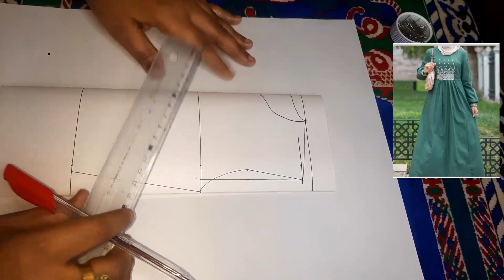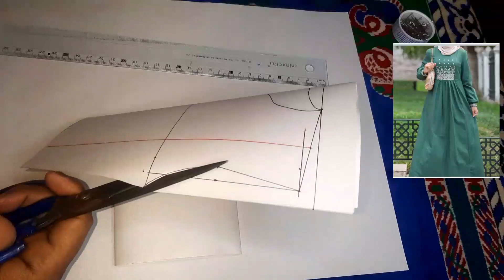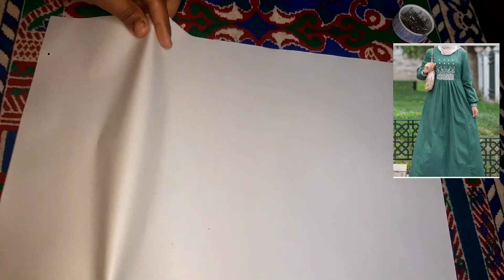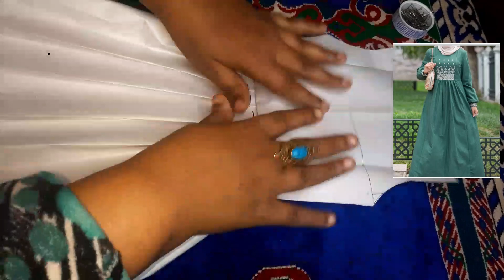خياطة فستان شتوي للمحجبات بشكل جديد وانيق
خياطة فستان شتوي للمحجبات بشكل جديد وانيق خياطة فستان خروج بشكل بسيط مع باترون وكمان جيبة با كسرات وبشكل جميل وسهلة فستان للمحجبات وكمان غير محجبات بطريقة بسيطة خياطة فستان شتوي للمحجبات بشكل جديد وانيق

dress
gyro shard

Women's blouse

pattern

flat pattern

basic pattern